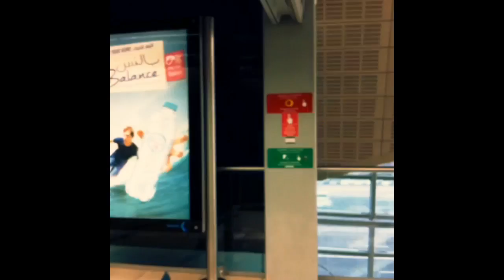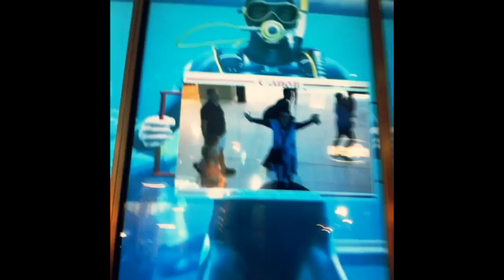From Karama Town to Dubai Mall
Have an awesome day. Thanks a million for watching my video!

Tune into my other YouTube Channel: SanaSaeedAkhtar2u.